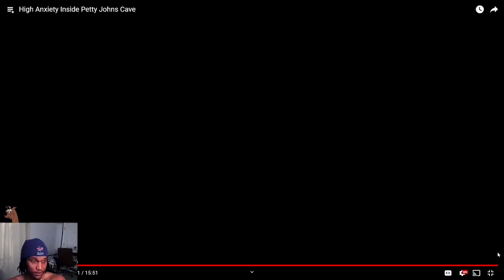High Anxiety Cave Exploring!!!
Never treat somebody a certain way.